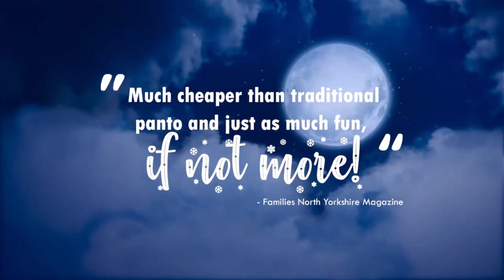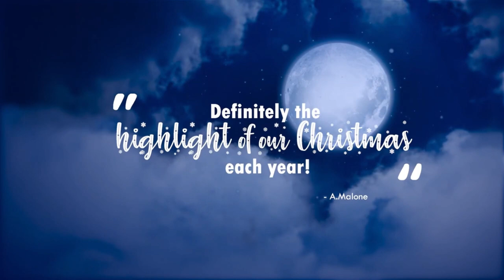Magic Hatter Dan Wood Christmas 2020 Show